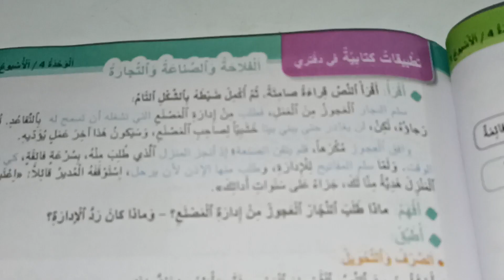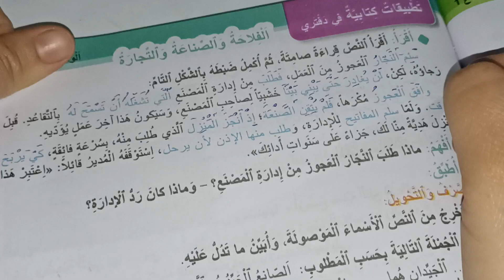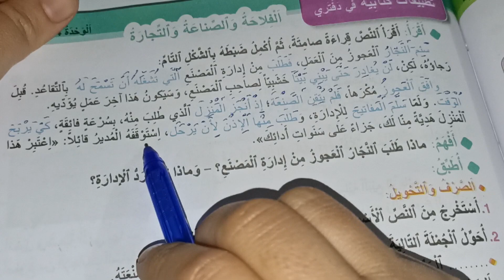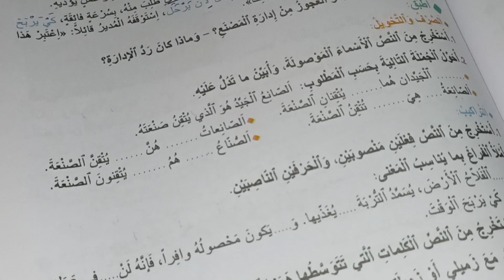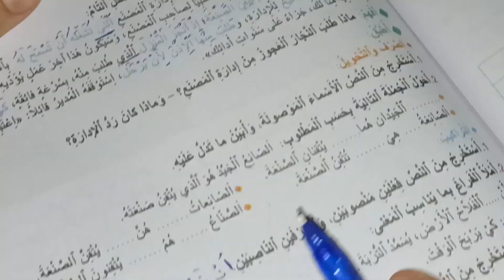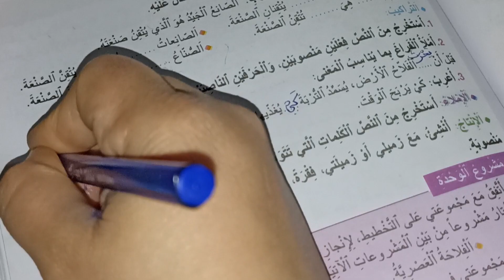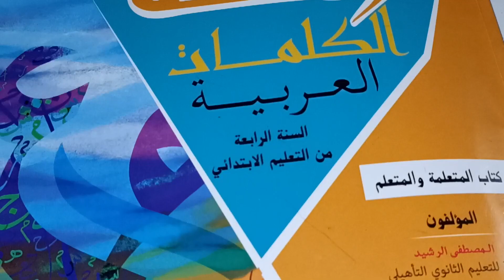تطبيقات كتابية في دفتري واحة الكلمات العربية صفحة:121